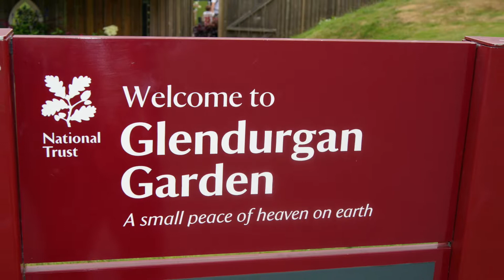Exploring Glendurgan Gardens, Cornwall, July 2017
We went on a trip to Glendurgan Gardens in July and enjoyed trying out the maze - it was harder work than we first thought! Glendurgan is owned by the National Trust and has some stunning gardens to peruse.